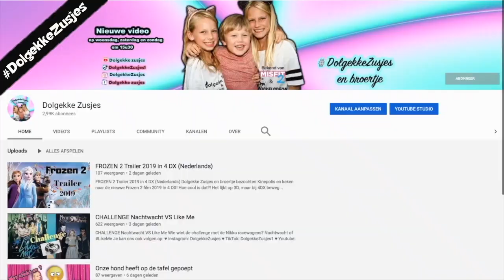Nachtwacht: boodschap en interviews met Wilko, Keelin, Vlad, Sacha en Cooper